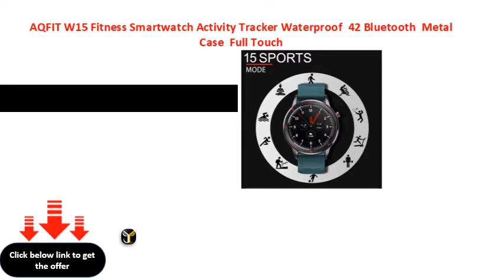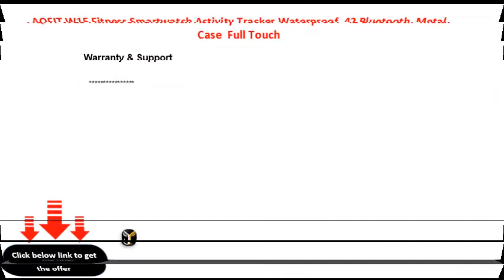AQFIT W15 Fitness Smartwatch Activity Tracker Waterproof 42 Bluetooth Metal Case Full Touch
AQFIT W15 Fitness Smartwatch Activity Tracker| Waterproof | 4.2 Bluetooth | Metal Case | Full Touch Screen Display | for Men and Women (Green)
AQFIT W15 Fitness Smartwatch Activity Tracker| Waterproof | 42 Bluetooth | Metal Case | Full Touch Screen Display | for Men and Women (Green)